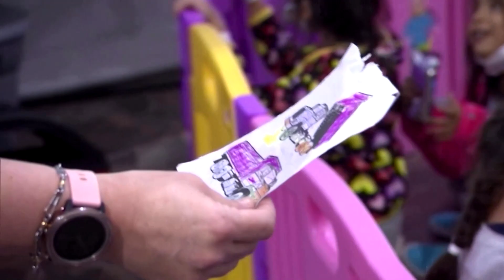Migrant children strain U.S. border facilities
A top U.S. border official said he expects more than a million migrants will arrive at the U.S.-Mexico border this year, a sign of a growing humanitarian challenge for President Biden.